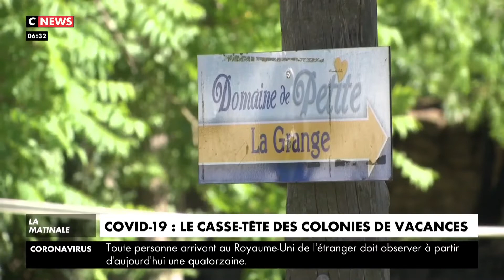Covid-19 : le casse-tête des colonies de vacances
Après deux mois et demi de confinement, les gérants de colonies de vacances ne savent toujours pas à quoi va ressembler l’été. Une certitude, les séjours en colonies devront également s’adapter. Les sites accueilleront moins d’enfants et les règles seront strictes. Reportage dans les Bouches-du-Rhône.